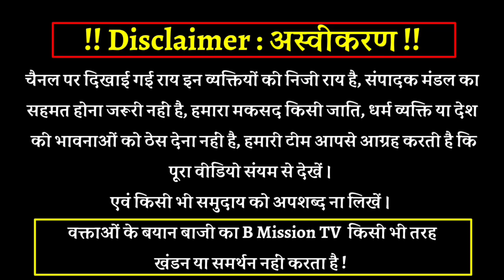Bhim Sena Chief गिरफ्तारी के बाद हालत गंभीर, SC के Advocate ने किया चौकाने वाला खुलासा nupur sharma